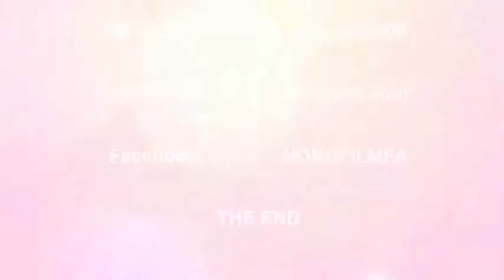พิธีมงคลสมรส ฝน & ชล 08-08-2014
ฟิล์มโฟโต้ ทับใหม่ ถ่ายภาพ วีดีโอกิจกรรมชุมชน พิธีการต่างๆ บันทึกภาพ และสื่อวีดีโองานพิธี 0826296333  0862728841 ยูทูปมีแอด  @NONGFILMFA